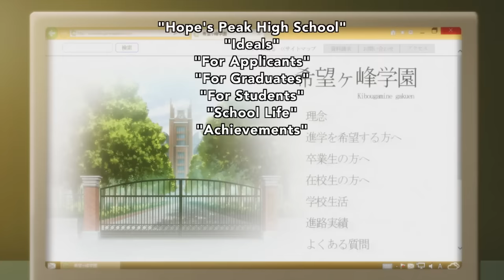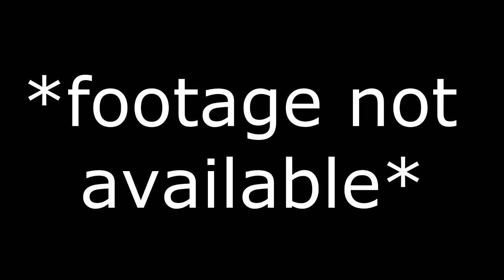Danganronpa 3 Despair Arc YTP: Welcome to Hell Academy (500 Sub Special!)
remember guys, there's more to life than just life.

This video was hell to render because Vegas kept crashing on me, but  it finally finished.

Thank you for reading this and for enjoying the video. :)